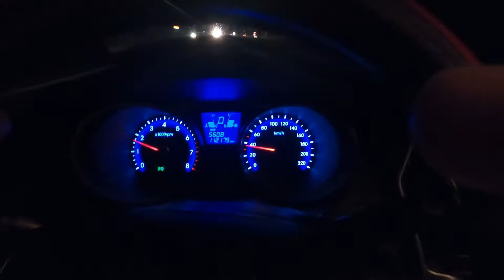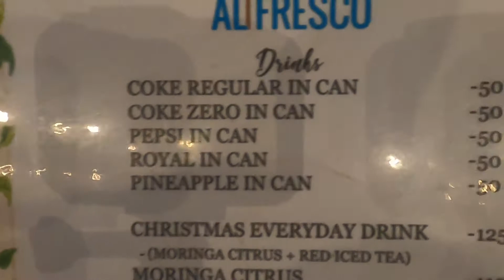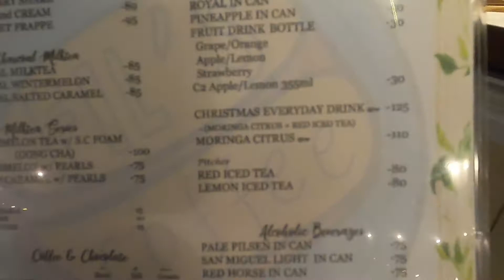FILOMENAS KITCHEN l MORONG RIZAL l 10,000 ROSES NG RIZAL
10,OOO ROSES NG CEBU BA HANAP NYO? I TRY NYO MUNA DITO SA MORONG RIZAL  MERON DIN SILANG MASARAP NA PAGKAIN NA IHAHATAG SA INYO